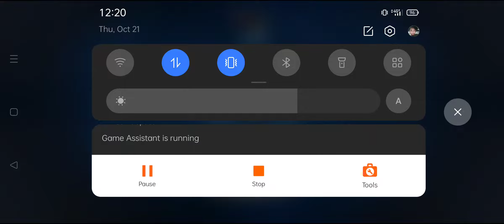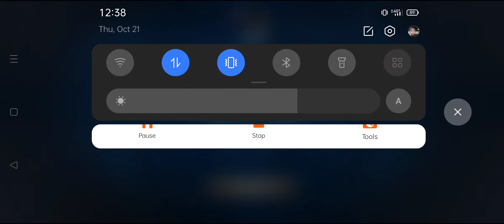Esme X Harley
Sensya na di ko na matutuloy ung Kaja.exe haha nawala ung mga hard copy ng ibang videos ko nung October files. Bali ito na lng muna kahit masakit sa Mata xD. Alright Babush...